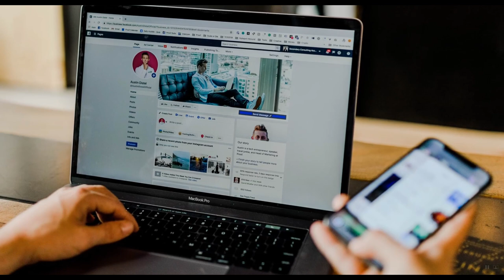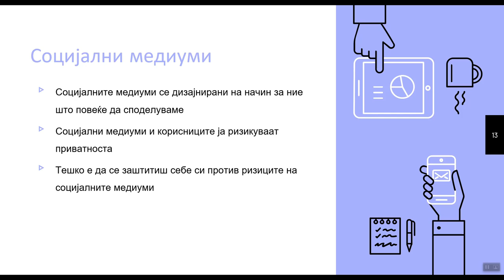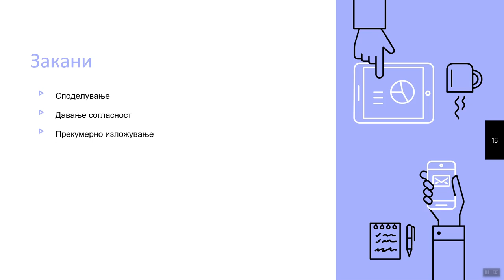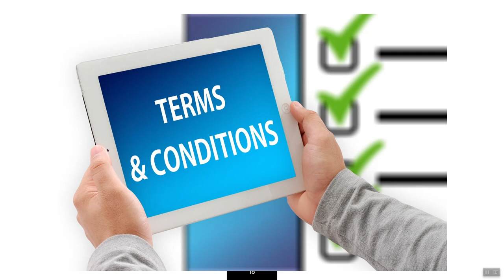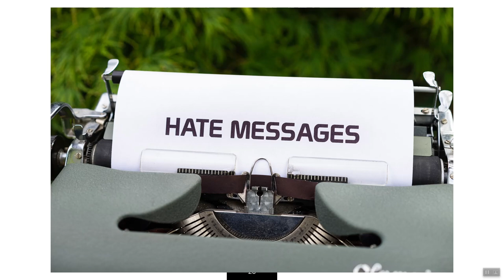Закани за интернет приватност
0:00 - Вовед
0:08 - Закани за приватноста
0:58 - Социјалните медиуми и приватноста
1:53 - Закани за користење
3:00 - Давање на согласност
4:29 - Лоши пријатели

Во ова видео ќе слушнете какви закани на интернет постојат. Како социјалните медиуми изнудуваат дозвола за користење на вашите најсензитивни и лични податоци. Ќе научите како да ги препознаете и како да се заштитите.